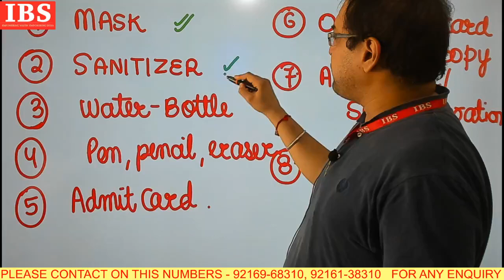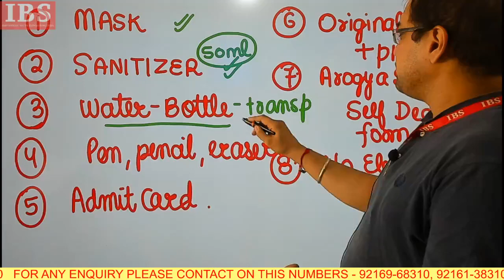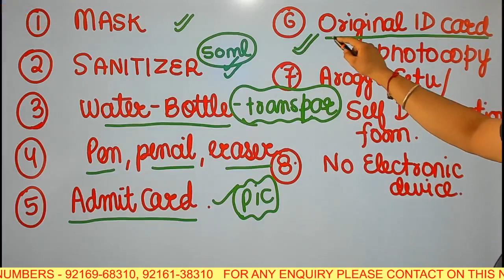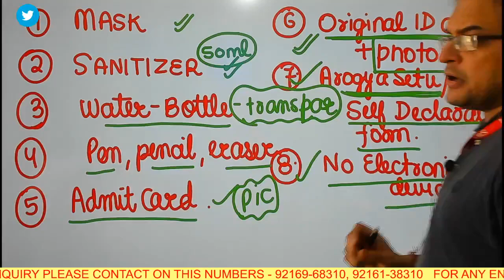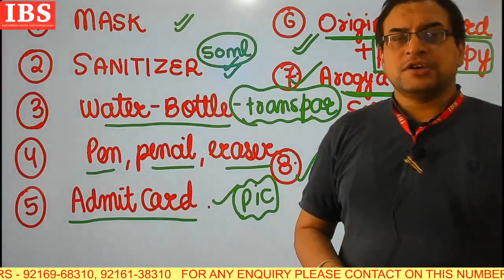IBPS RRB Checklist!!!